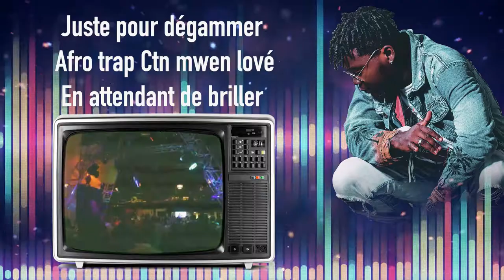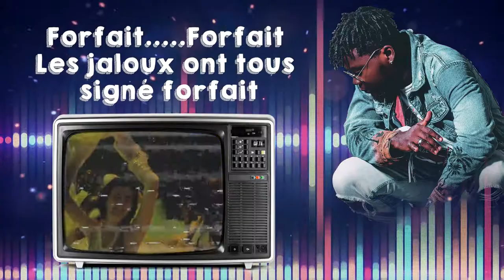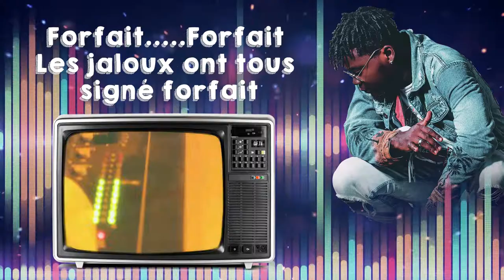09- Forfait - Abiola Mike T (Official Lyrics)